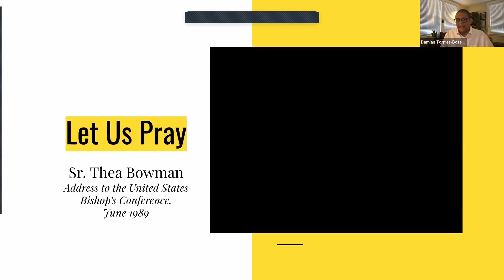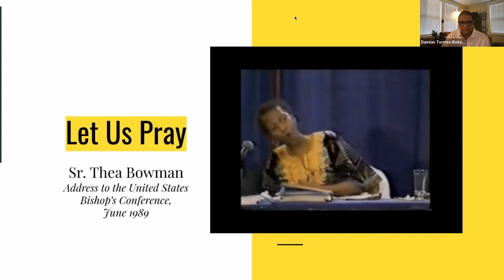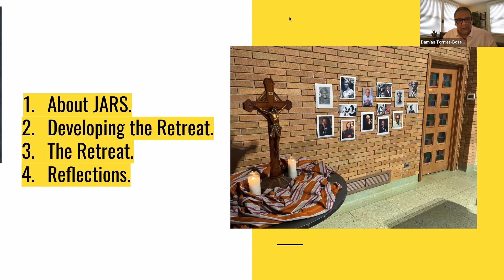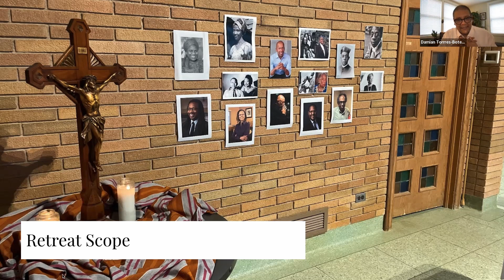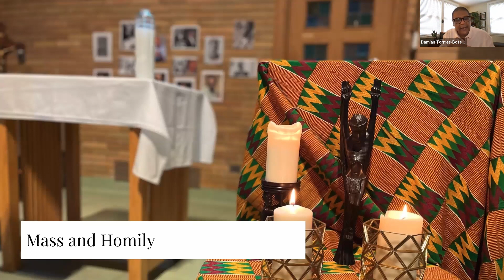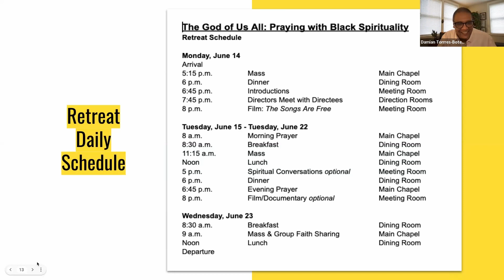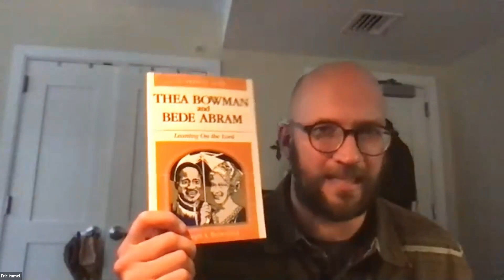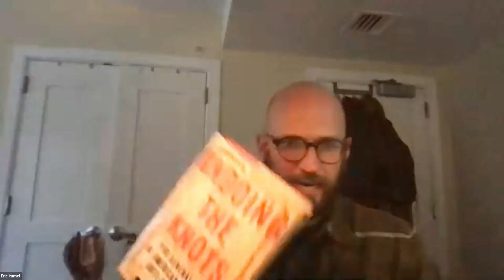A Parish Journey for Racial Justice & Equity - Feb 2022 | A Retreat Praying with Black Spirituality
Eric Immel, S.J., and Damien Torres-Botello, S.J. discuss an 8-day retreat centered around Black Spirituality with Eric Styles, who facilitated one such retreat.